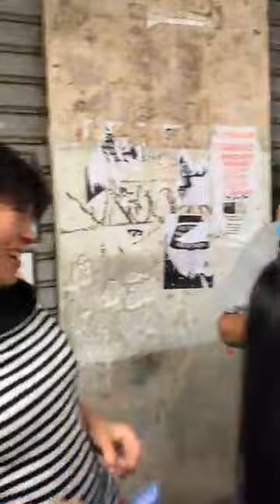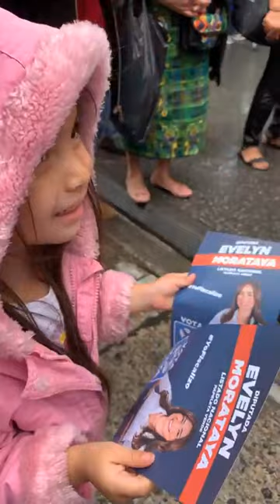URGENTE ASI RECIBEN A ALFONZO PORTILLO Y EVELYN MORATAYA EN ZONA 1 GUATEMALA